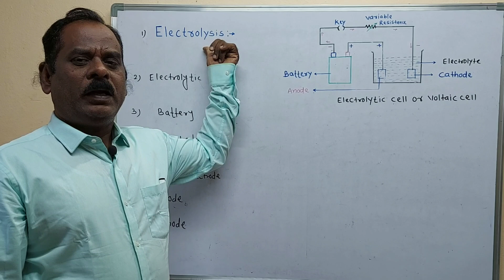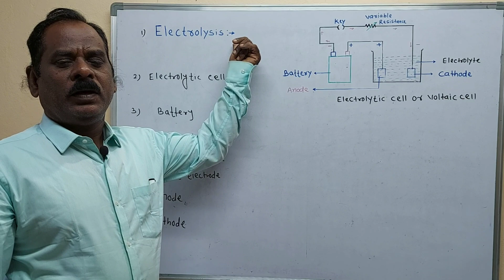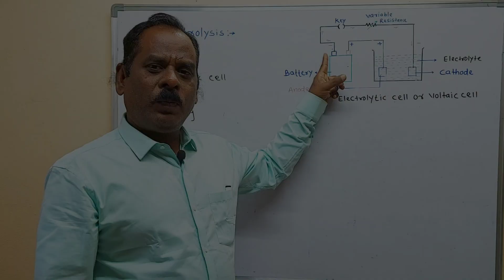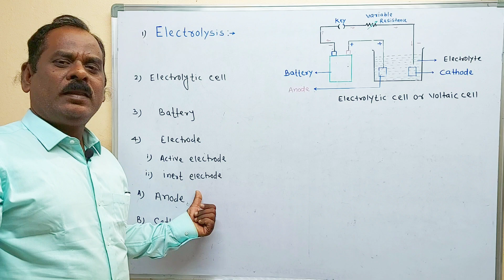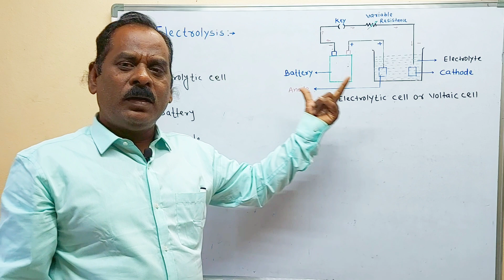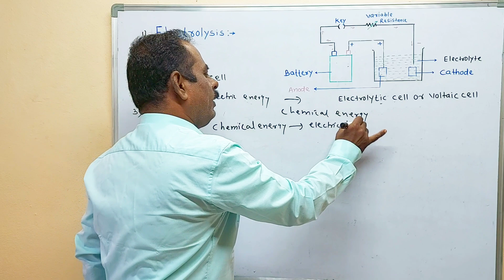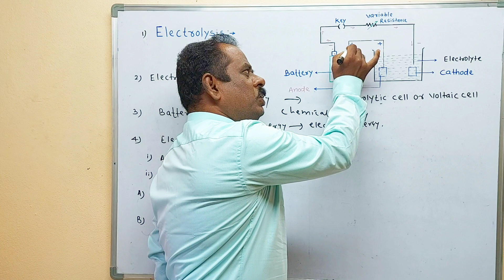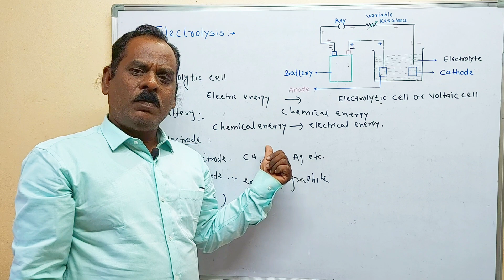Electrolysis | Basic chemistry | Polytechnic first semester | MSBTE |Chapter 02 |First year diploma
Marathi explaination: 00:00 - 05:11
English explaination: 05:12 - 11:35

Electrolysis :- It is defines as the process of chemical decomposition of an electrolytes by passing of electric current through aq. solution or fused mass of an electrolytes is called electrolysis.
*Electrolytic or voltaic cell:- It is an apparatus of convenient shape , size and material (glass or steel ) in which the electrolysis is carried out by passing electric current are called electrolytic vessel or electrolytic cell.i.e. The device in which the electrical energy is converted into chemical energy are called electrolytic cell.
3) Battery :- The electrical apparatus  in which the chemical energy converted into electrical energy are called battery.

4) Electrodes :- The metallic or non-metallic rod , plates or foil which have ability to conduct electric current and they immersed in electrolyte are called electrodes.
a) Active electrode:- The electrodes which acts as electrons carriers and also take part in chemical reaction are called active electrodes.
ex. copper plates, zinc plates , silver rod etc.
b) Inert electrodes :- The electrodes which simply acts as electron carriers are known as inert electrodes. ex. platinum ,graphite rod etc.
5) Anode (+ve electrode) :- The electrode which is connected to the positive pole of the battery is called anode or positive electrode.
When an electric current is passing there is a flow of electrons from the anode to the  positive pole of battery .
6) Cathode (-Ve electrode ) :- The electrodes which is connected to the negative pole of the battery is called cathode or negative electrode.
When an electric current is passing there is a flow of electrons from negative pole of battery to the cathode,.
Homework :-
Q1) Distinguish between anode and cathode
Q.2) Define :- a) Electrolysis  b) Battery c) Active electrode d) electrolytic cell
Q.3) Multiple choice questions :-
i) is an example of inert electrode.
a) Cu  b) Pt  c) Ag  d) An
ii) The positive terminal of battery connected to electrode are called.
a)Cathode  b) null   c) anode   d) cathode and anode
iii) Negative pole of battery generally denoted by .colour.
  a)red    b) blue    c)black   d)blue or black
iv) Electric device in which electric energy converted into chemical energy are called .
a) electrolytic cell    b) Battery  c) electrode   d) none of these
Hello everyone,
Welcome to this session...